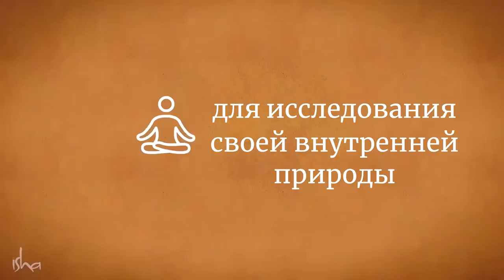5 минут для радости — Садхгуру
21 июня во всем мире отмечается Международный день йоги. Отмечая важность этого дня, Садхгуру дает нам простые инструменты для здоровья, умиротворенности, исследования своей внутренней природы, радости и успеха.

В этом видео Садхгуру рассказывает, что для того, чтобы сделать радость нашим постоянным спутником, нужно всего лишь видеть всё в правильной перспективе.